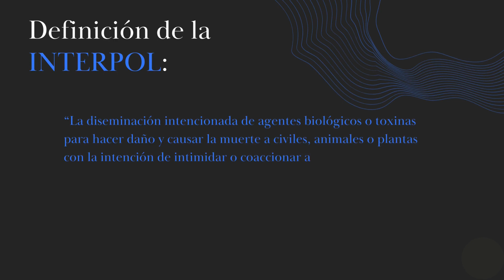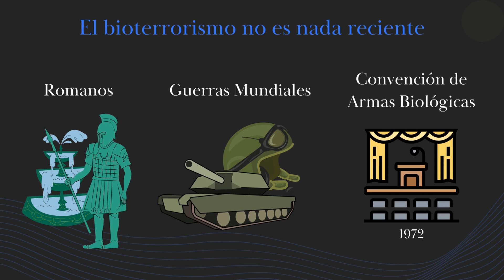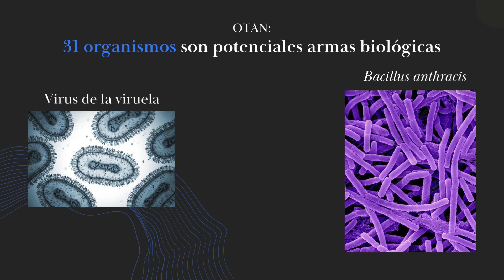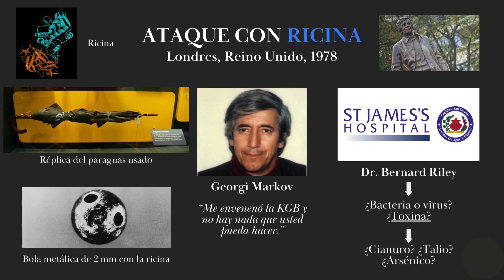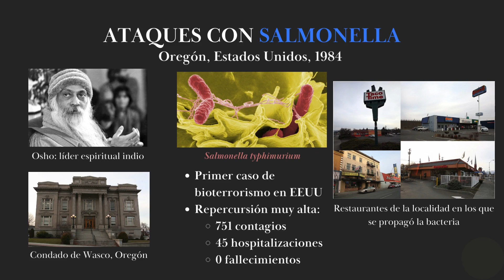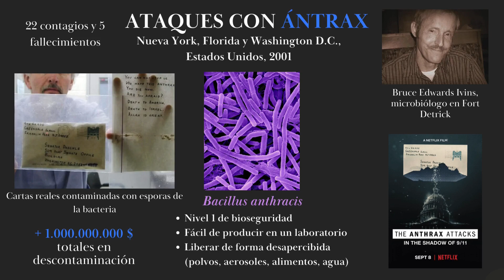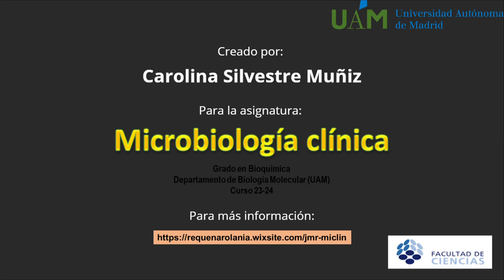Bioterrorismo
El objetivo de este vídeo es explicar el concepto Bioterrorismo, ilustrado con datos históricos y ejemplos más recientes que permiten entender la naturaleza de este tipo de terrorismo. A lo largo de la historia, cuando aún se desconocían los microorganismos como causa de enfermedad, ya se emplearon como armas de guerra. Pero el conocimiento actual sobre los procesos infecciosos ha permitido el desarrollo de armas biológicas letales, y algunos ejemplos se describen en este vídeo.